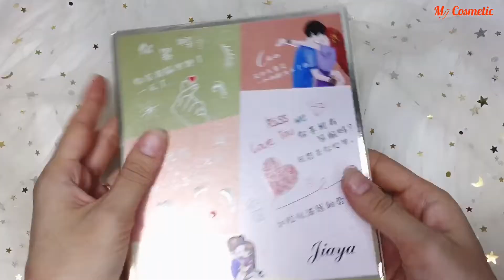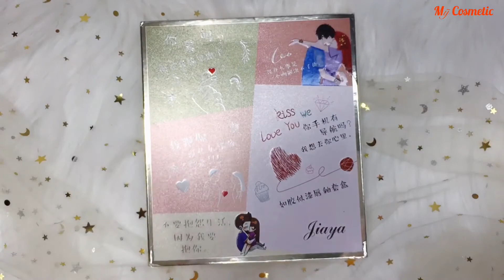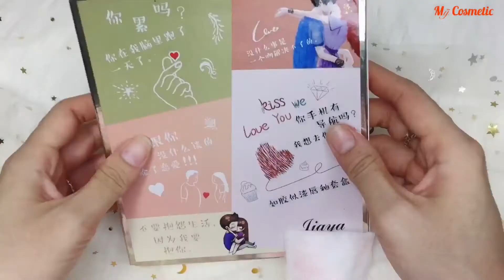SET SON BÓNG JIAJA - MỸ PHẨM NỘI ĐỊA TRUNG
Âm Nhạc: 拾翠
Nhạc Sĩ: EnjoyMusic
🌟SET 5 SON KEM LÌ JIAYA - Cực Phẩm Tháng 6 đây mng ơi🌺🌺🌺
🌈Set 5 son chuẩn kem lì, vì có pha một tí tẹo chất tint nên các nàng môi khô vẫn lên môi "thả ga" cùng độ bám siêu đỉnh của chất tint nhé
🌈Nàng nào dùng tint thuần hay bị hiện tượng loang lổ trên môi không đều môi thì son KEM PHA CỰC ÍT TINT thế này sẽ là sự lựa chọn toẹt vời
🌈Bảng 5 màu không chê vào đâu được vì đẹp đến quá đẹp. Phù hợp mọi phong cách makeup
‼️Nói chung là bé này đáp ứng mọi yêu cầu kể cả chị em khó tính LÌ - KHÔNG KHÔ MÔI - CHUẨN MÀU - FINISH MƯỢT